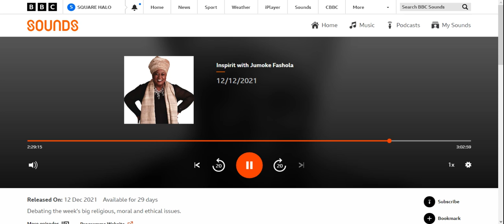BBC Radio London interview: The FIGHT LYME NOW Campaign with NHS GP Dr. Michael Wetzler 12/12/2021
BBC Radio London INSPIRIT radio show presenter Jumoke Fashola interviews Demetrios Loukas and NHS GP Dr. Michael Wetzler of The FIGHT LYME NOW Campaign.